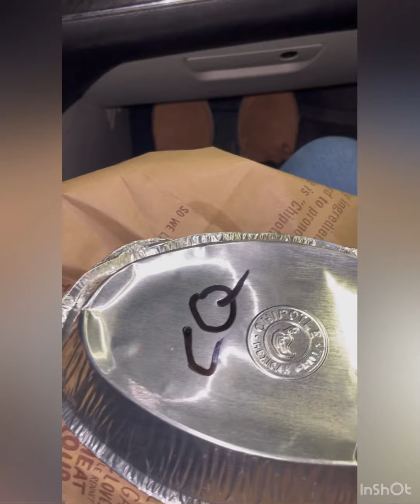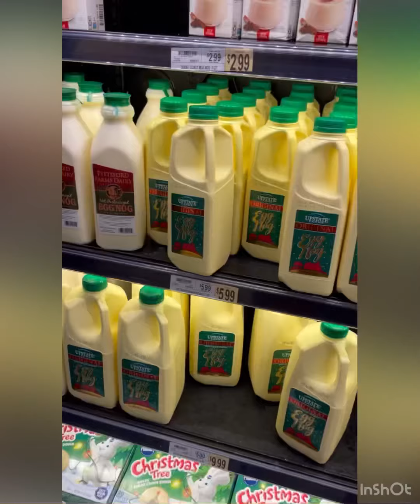I Finally did it!!! THANK YOU JESUS!